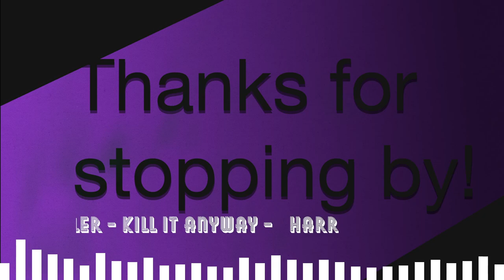Timberborn Stream - A single district for all your beaver needs?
An Elf plays Timberborn, a great dam citybuilder style game.

0:00 - Starting soon
3:35 - Intro
5:05 - Early Game and custom map discussion
26:20 - The first drought
31:31 - The water returns
54:38 - And the water leaves again...
1:01:52 - Getting read to move across the River
1:18:39 - Not as bad as I thought this drought would be
1:24:49 - Building the wheat farm
1:39:55 - Sometimes you just have to wait
1:50:32 - On Blueberry hill
2:15:26 - Working on wind power
2:24:27 - We have the power!
2:43:13 - Expanding far and wide
2:52:33 - EXPLOOOOOSION!
3:00:00 - Outro